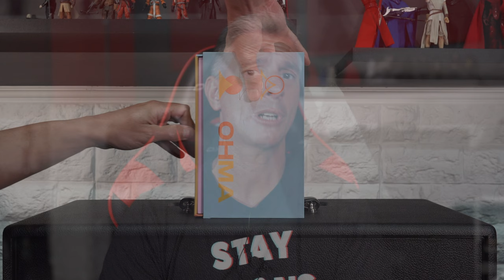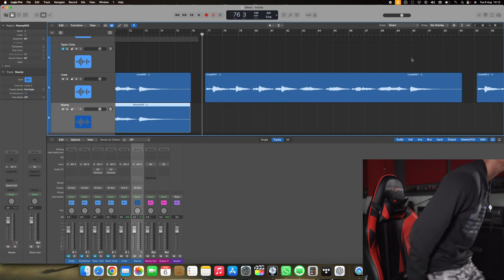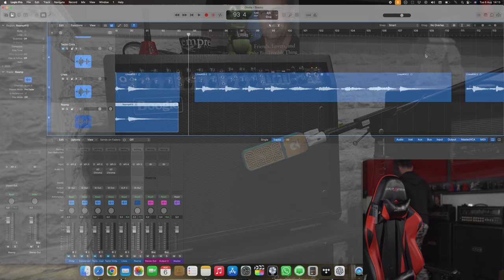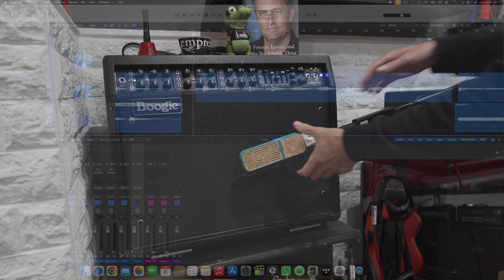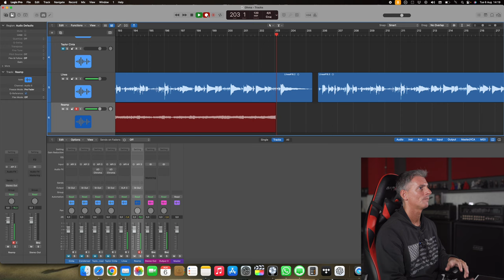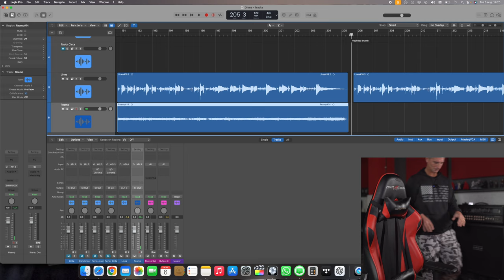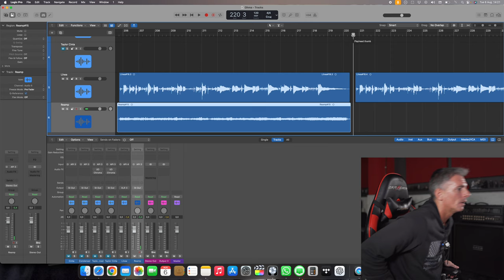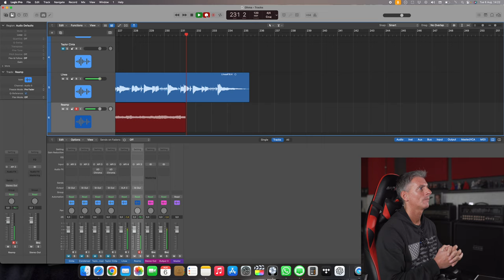Ohma World Ribbon / Cinta (review y test)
Un micrófono de cinta de altísima calidad, que podés pagar y seguro vas a querer agregar a tu estudio. En este video, te muestro todo lo que lo hace tan espectacular y lo vas a escuchar en detalle.